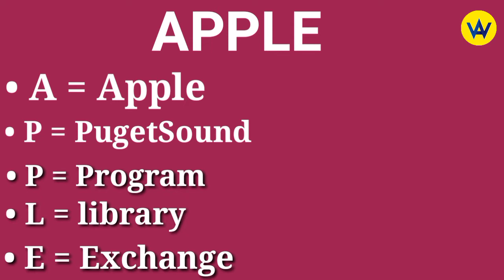APPLE ka full form kya hota hai ? 🤔🤔🤔 | What is the full form of APPLE ?